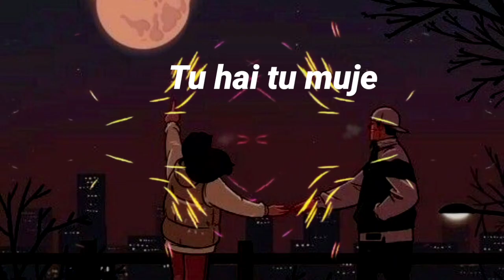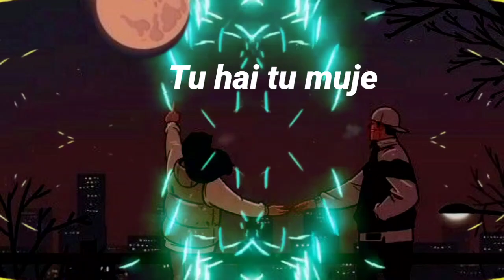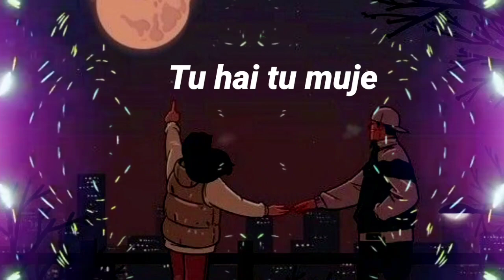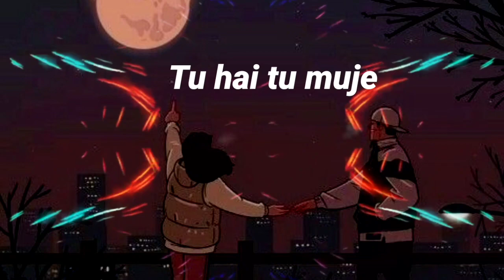Mind Relax lo-fi | Mashup Lofi Songs | Feel The Music | Remix Lofi | Lofi zone